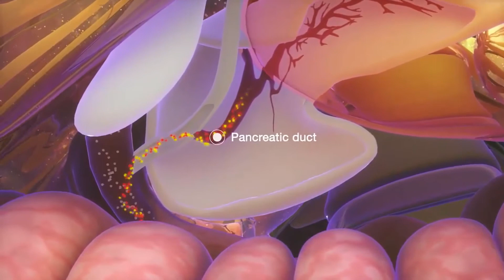Cuál es la conexión entre dolor de garganta y cáncer